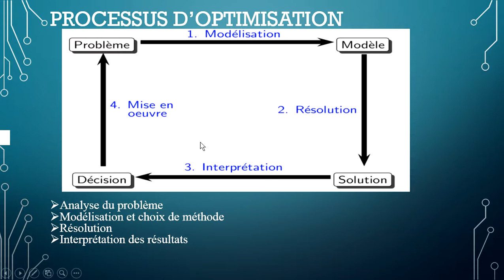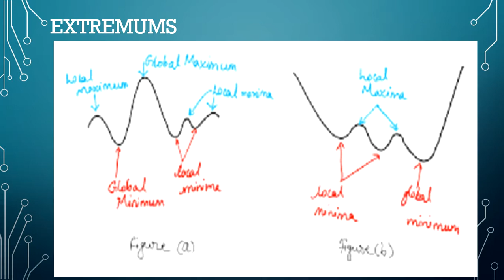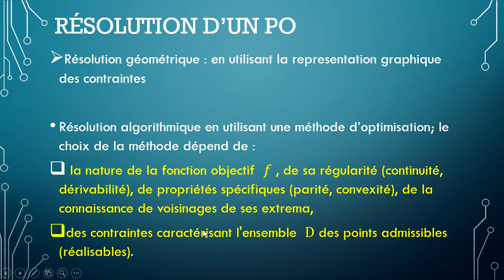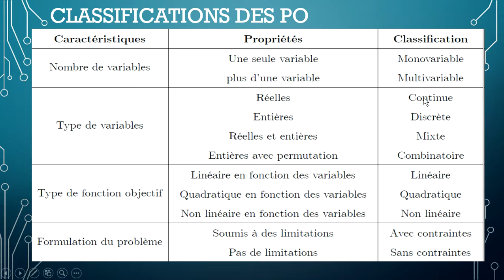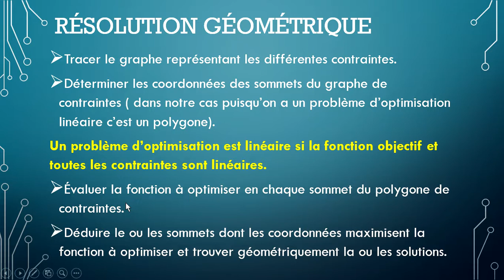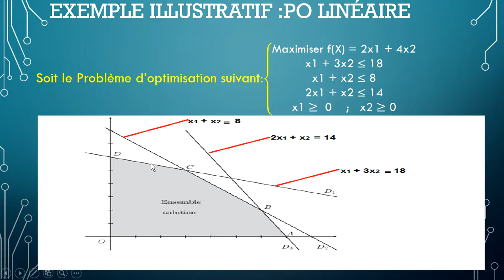# 1 Méthodes d'Optimisation Résolution Géométrique problème optimisation linéair exerci corrigé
Résolution géométrique : en utilisant la representation graphique des contraintes

Résolution algorithmique en utilisant une méthode d’optimisation; le choix de la méthode dépend de :
 la nature de la fonction objectif  𝑓 , de sa régularité (continuité, dérivabilité), de propriétés spécifiques (parité, convexité), de la connaissance de voisinages de ses extrema,
des contraintes caractérisant l'ensemble  D des points admissibles (réalisables).

Tracer le graphe représentant les différentes contraintes.
Déterminer les coordonnées des sommets du graphe de contraintes ( dans notre cas puisqu’on a un problème d’optimisation linéaire c’est un polygone).
Un problème d’optimisation est linéaire si la fonction objectif et toutes les contraintes sont linéaires.
Évaluer la fonction à optimiser en chaque sommet du polygone de contraintes.
Déduire le ou les sommets dont les coordonnées maximisent la fonction à optimiser et trouver géométriquement la ou les solutions.

Le domaine des solutions réalisables est un domaine plan, délimité par le polygone OABCD.
Le domaine plan est un ensemble convexe.
On détermine ensuite les couples (x1, x2) de solutions réalisables tels que Z = 2x1 + 4x2 soit maximum.
Pour tout nombre Z, on note DZ la droite d’équation
Z = 2x1 + 4x2.
Le problème consiste donc à déterminer une ou plusieurs droites DZ qui rencontrent le domaine des solutions réalisables
et ayant une ordonnée à l’origine maximale. Lorsque Z augmente, la droite DZ se déplace parallèlement à elle même vers le haut .
Un vecteur directeur de cette droite DZ est 𝑣 ⃗.
Le programme linéaire a une seule solution maximale, le couple (3, 5).
En conclusion, pour x1 = 3, x2 = 5, la fonction objectif est maximale et vaut Z = 2 × 3 + 4 × 5 = 26.
Remarque: La fonction objectif atteint son maximum en un des sommets du polygone.

Une méthode d’optimisation est une technique de résolution d’un problème d’optimisation mathématique désignant :
la transformation du problème d’origine en un problème équivalent (modèle),
une méthode théorique dont la description permet l’élaboration d’un algorithme numériquement applicable.
des outils d’implémentation.
Le choix d’une technique appropriée dépend de :
des outils d’implémentation.